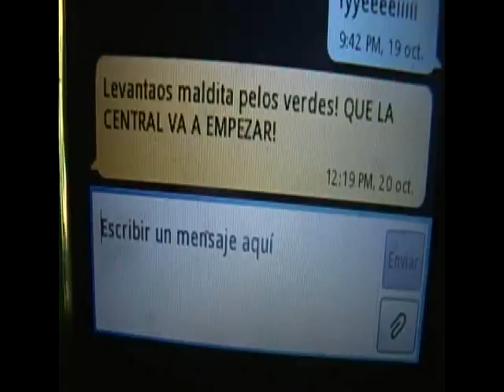La Central VOL.II (Teaser 2)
Muy pronto...